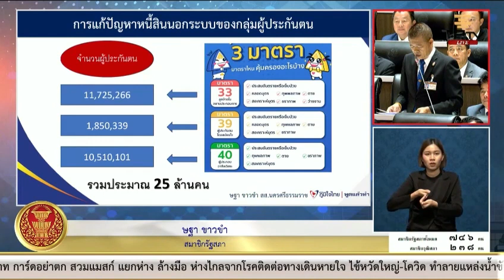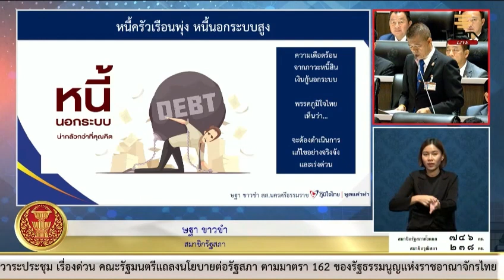"ษฐา ขาวขำ" นโยบายเร่งด่วนลำดับแรก "หนี้นอกระบบ" ปัญหาวิกฤติที่ต้องรีบแก้ไข อย่างจริงจังและเร่งด่วน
ษฐา ขาวขำ
สมาชิกสภาผู้แทนราษฎร เขต 7 จ.นครศรีธรรมราช